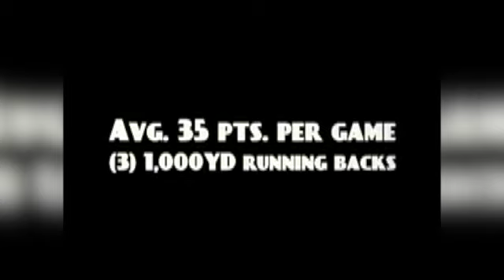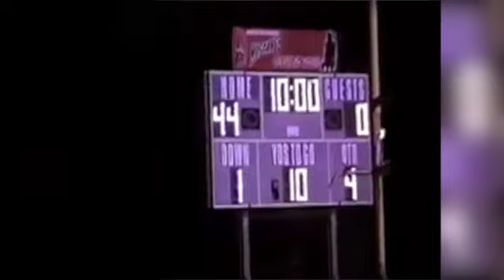The Best Pop Warner Team Ever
The 2005 Manatee Mustangs Midget squad a perfect 16-0 and claimed the Best Pop Warner Team in the Nation. This team featured 2 eventual NFL Players in Ace Sanders and Jonathan Dowling along with Auburn Standout Mike Blakely. This was the best pop warner team ever.